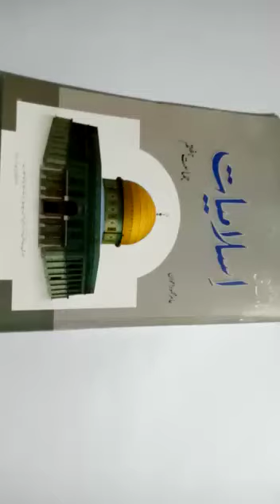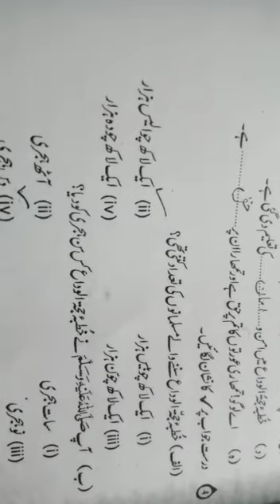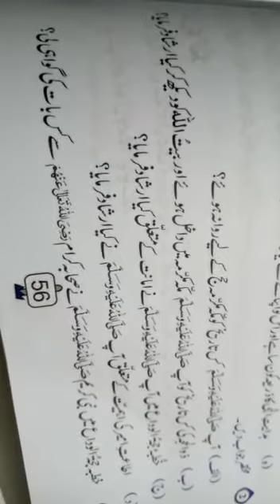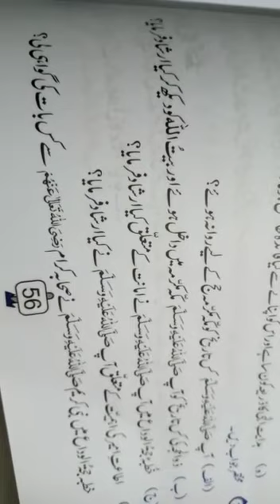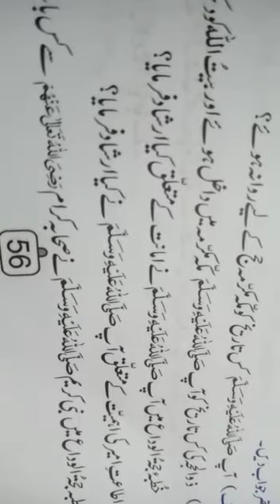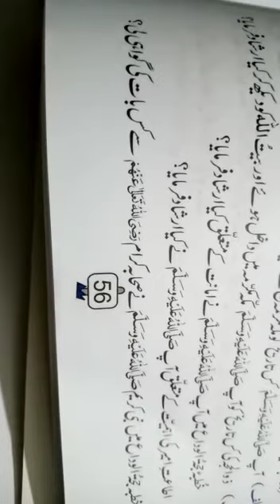7th Islamiyat خطبہ حجۃالوداع lecture # 2